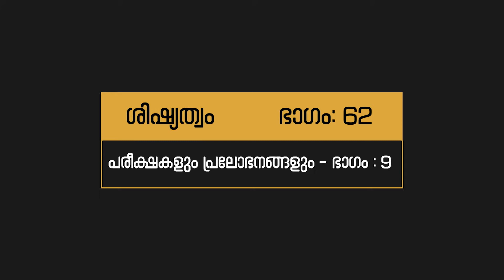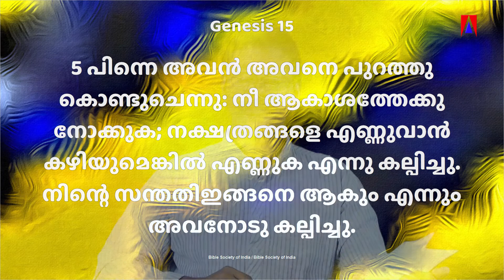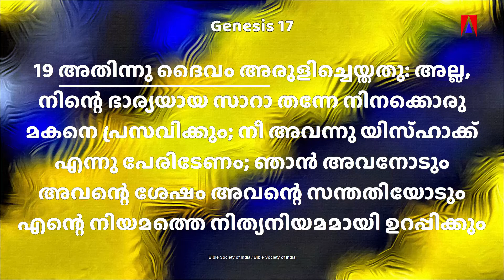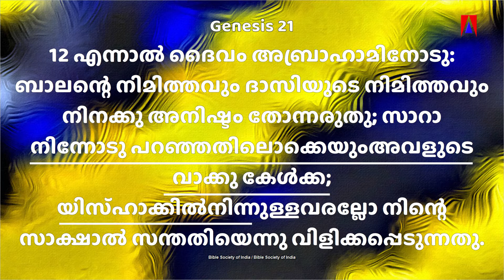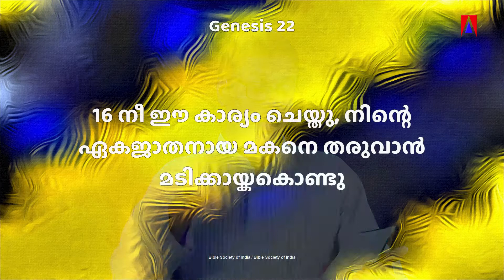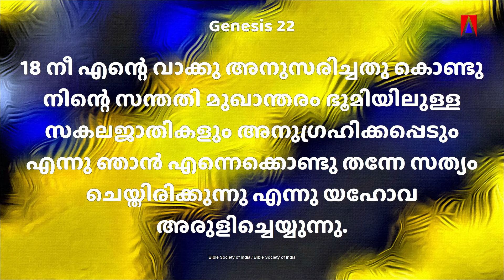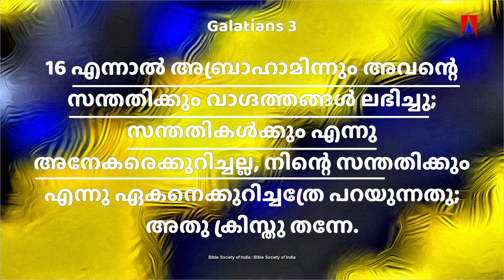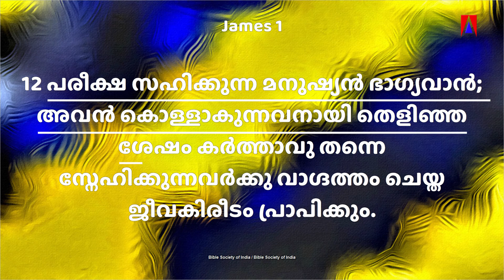ശിഷ്യത്വം 62 II പരീക്ഷകളും പ്രലോഭനങ്ങളും II ഭാഗം 9 II Bro Sunil Kumar C G II Maranatha Kummalloor